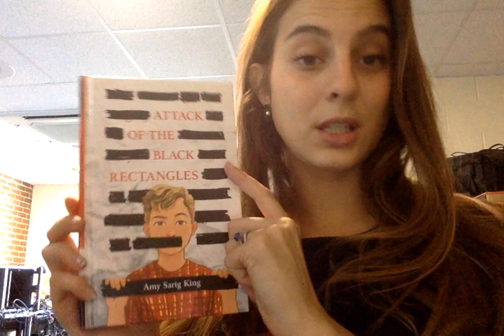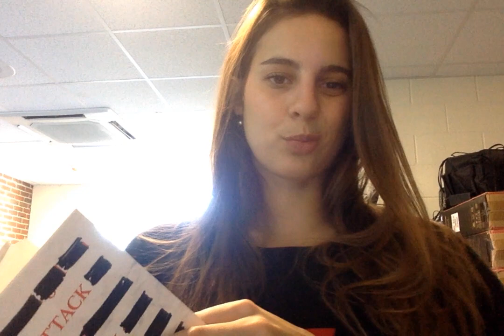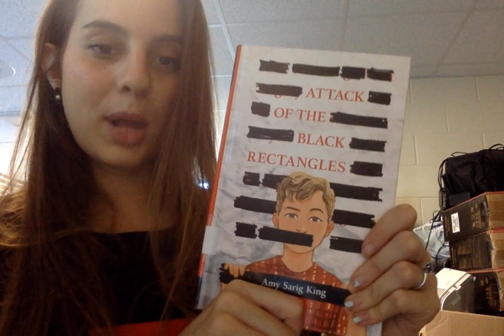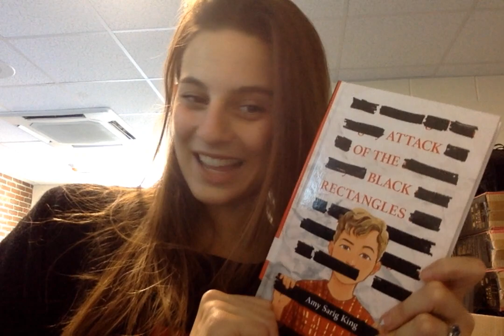First Chapter Friday: Attack of the Black Rectangles by Amy Sarig King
Mrs. M reads the Prologue to Attack of the Black Rectangles by Amy Sarig King